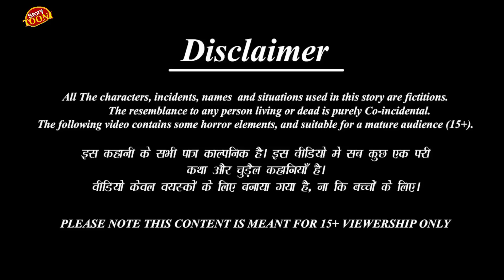जालिम चील की कहानी|Cheel Wali Kahani|TunTuni Chidiya Ki Kahani|New Kahani|Birds Story|Cartoon Story